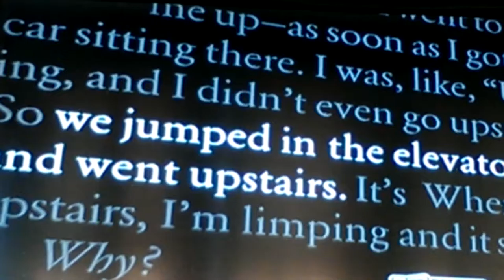Pac vs biggie & p diddy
Truth is in biggie movie they show diddy an Harrell talking an diddy had no knowledge of big being in the studio but as you can clearly hear him say on here that he did so why would the movie lie if it was originally true I'll let y'all dissect this one